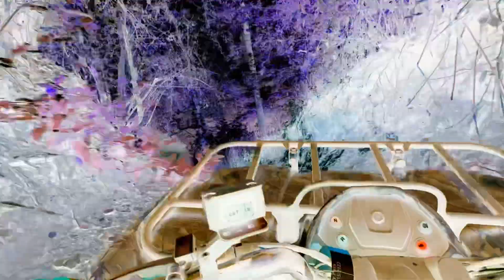The Mounds ORV Park 2023!!! Mt Morris, MI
I take what I can get to ride power sports so I borrowed my dad’s quad and truck and went out for a rip while visiting Michigan last.